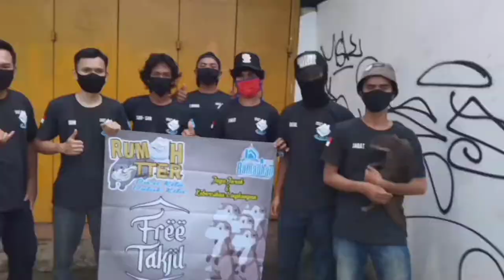Duo gendut Main Berang berang di Rumah Otter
‌Ini dia si duo gendut yang bawa berang berang ke rumah otter bagaimana keseruan nya yuk simak video nya

Base camp Rumah otter :
kel.sukhati
kec.cibinong